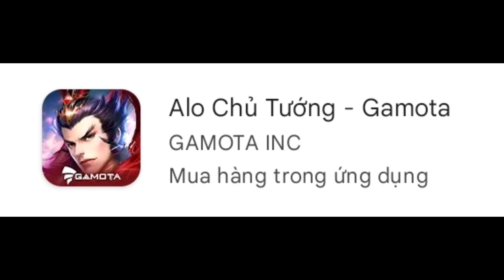Alo Chủ Tướng - Gamota 14/7 | Sota | Sotalopa | Người Lướt Game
Alo Chủ Tướng - Gamota
Trò chơi Tam Quốc
Game Tam Quốc chiến thuật
Review nội dung video:
Alo Chủ Tướng, Cửu Châu chương 2 - Khương Phù Xã Tắc.
Ải 5 chương 2 - Trận chiến đoạt kiều.
Lưu Bị tăng tốc hành quân gặp địch tính phá cầu gỗ. Lưu Bị nhanh chóng hạ địch.
Kết thúc thắng trận, nhận thưởng vượt ải.
Tăng cấp chủ tướng lên cấp độ 8.
Kích hoạt Đồ Giám cho các chủ tướng: Lưu Bị, Mã Vân Lộc, Chúc Dung và Hoàng Nguyệt Anh.
Tiếp đến là trận Lưu Bị và Mạnh Hoạch.
Kích hoạt tự động chiến đấu theo hướng dẫn đi kèm.
Kết quả thắng trận, nhận thưởng vượt ải.
Hết phần review nội dung video.
Thông tin giới thiệu:
Alo Chủ Tướng - Gamota được giới thiệu trên Google Play như một trò chơi chiến thuật Tam Quốc trên thiết bị di động, nơi người chơi có thể tham gia nhập vai chủ tướng, và thực hiện những hoạt động như bày binh bố trận, điều binh khiển tướng, sắp xếp đội hình để đưa các đoàn quân của mình tham gia chinh chiến qua các cửa ải trong trò chơi.
Thông tin chi tiết về trò chơi Alo Chủ Tướng cũng có thể được tìm thấy trên Google Play khi tìm kiếm trò chơi với từ khóa Alo Chủ Tướng hoặc Alo Chủ Tướng - Gamota.
Trò chơi hiện đã cho phép miễn phí tải về từ Google Play.
Cảm ơn bạn đã dành thời gian quan tâm theo dõi các nội dung trò chơi di động, game di động trên kênh Sota.
Like nếu bạn thấy thích nội dung video hoặc các nội dung khác trên kênh Sota.
Thông tin trò chơi:
Date: 14/07/2023
Tên game/app:  Alo Chủ Tướng - Gamota
Ngày phát hành: 15/02/2023
Nhà cung cấp: GAMOTA INC
Đã tải xuống: 100.000+
Xuất xứ: Tòa nhà LE Building, Láng Hạ, phường Thành Công, quận Ba Đình, Hà Nội
Mua hàng trong ứng dụng: 10.000₫ - 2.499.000₫
Hệ thống cần dùng: Android 4.4 trở lên
About Sota
2023
Sota
Sotalopa